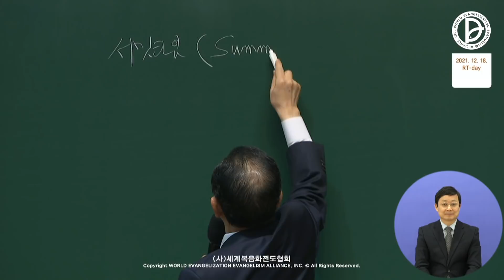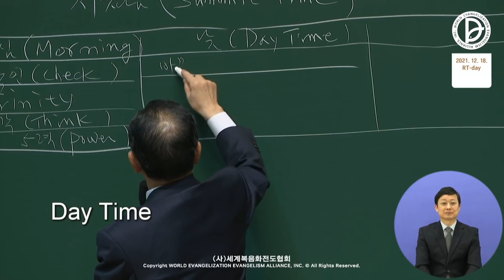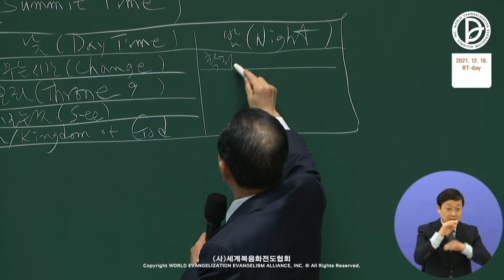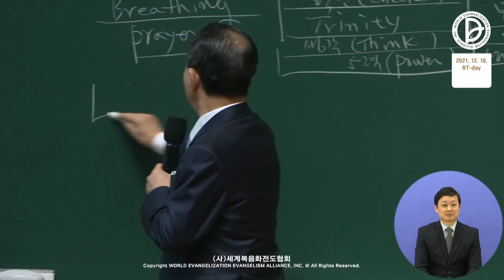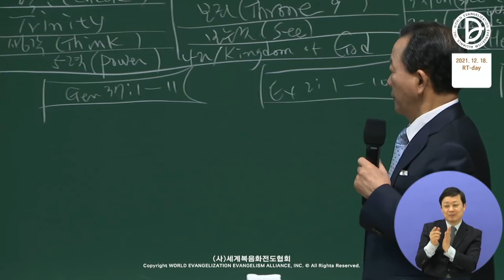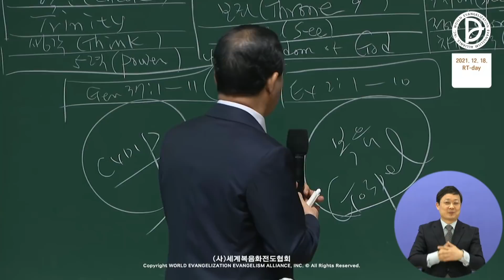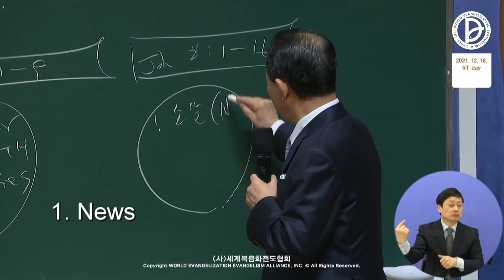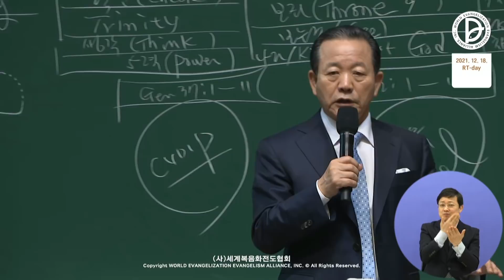2021.12.18. [12월 RT-Day] 핵심 - 1월 학원복음화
1월 학원복음화

1과 미리 정복한 렘넌트 (창 1:27)
2과 미리 정복한 요셉 (창 37:1-11)
3과 미리 정복한 모세 (출 2:1-10)
4과 미리 정복한 여호수아와 갈렙 (수 1:1-9)
5과 미리 정복한 라합 (수 2:1-14)